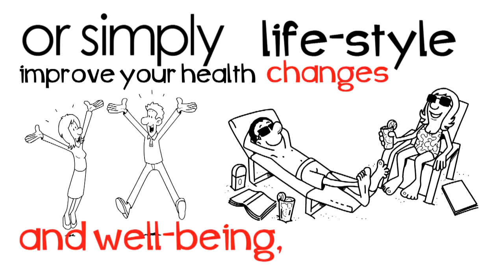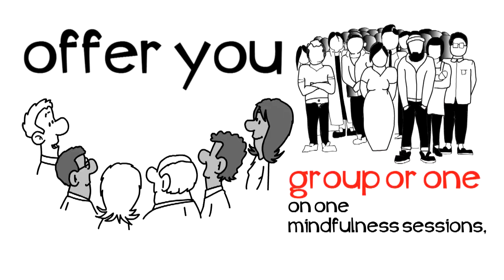One Life Video Home Page